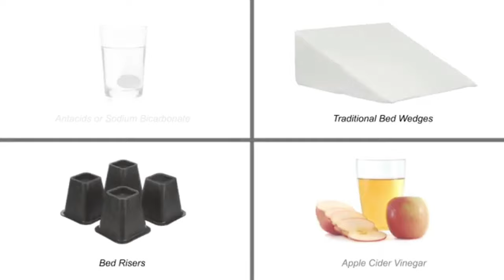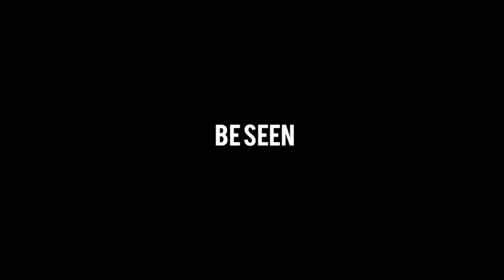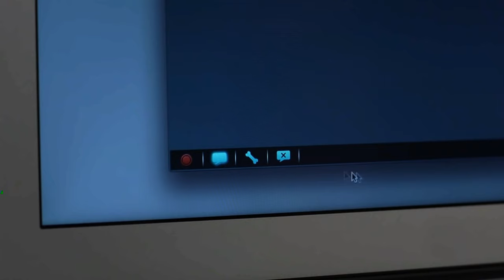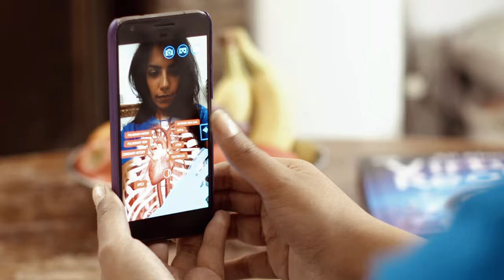✅Top 10! Useful Interesting Gadgets on Amazon, AliExpress - Amazing Gadgets, Tech Gadgets